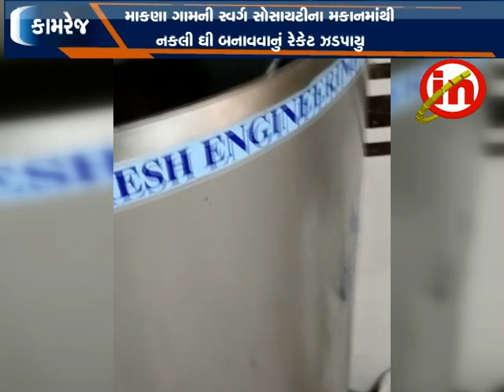કામરેજ : માકણા ગામ ની સ્વર્ગ સોસાયટીના મકાનમાંથી નકલી ઘી બનાવવાનું રેકેટ ઝડપાયુ